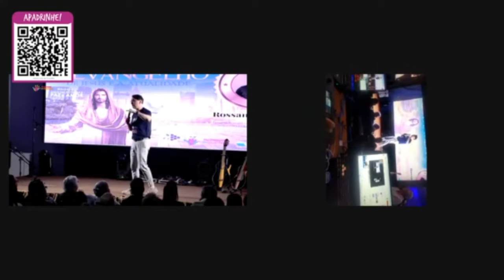O Evangelho de Jesus e a Atualidade - Rossandro Klinjey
Congresso Espírita de Juiz de Fora - MG - 2024
Transmitido ao vivo em 16 de agosto de 2024
📌*Bloco 01: Congresso Espírita de Juiz de Fora - MG | Rossandro Klinjey
16/08/2024 (SEXTA)
Tema: O Evangelho de Jesus e a Atualidade